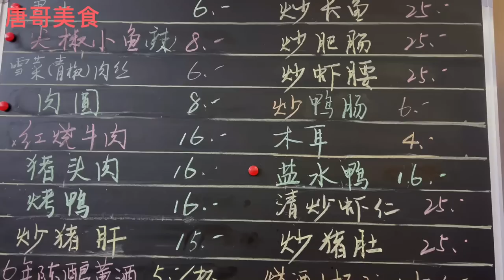江苏常州吃肴肉喝早酒，67岁老人一点不输18岁小伙，2元/杯的烧酒是文化还是陋习？【唐哥美食】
江苏常州吃肴肉喝早酒，客人下到18岁，上到80岁，2元/杯的烧酒是文化还是陋习？【唐哥美食】

唐哥美食 早酒 肴肉 陋习 文化 "我们的视频着重展示美食制作过程，所有食材的来源都符合合法和道德标准。"